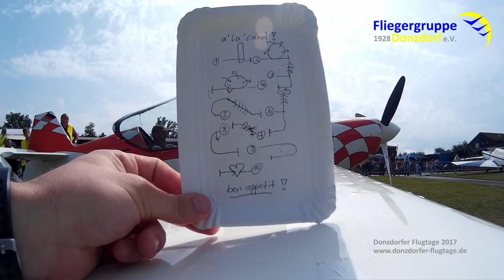Donzdorfer Flugtage 2017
Das waren die Donzdorfer Flugtage 2017!
Die Donzdorfer Flugtage finden wieder am 25. & 26. August 2018 statt!

Ft: Blue_Wave_Theory